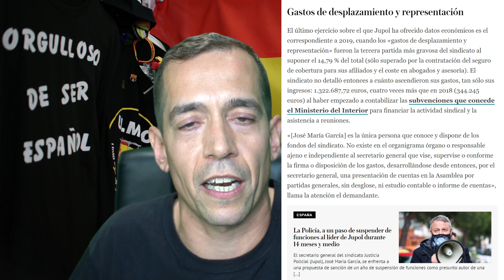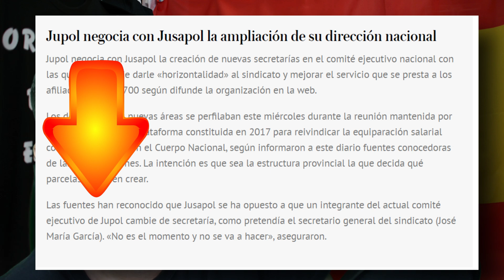👀TE MOSTRAMOS la 📁DEMANDA😱 a JUPOL, Sindicato Mayoritario de la 👮‍♂️POLICÍA NACIONAL👮‍♂️[LO FLIPAS❗]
FILTRAMOS LA DEMANDA QUE HEMOS PUESTO AL SINDICATO JUPOL Y TE INVITAMOS A QUE VEAS EL VÍDEO COMPLETO QUE HEMOS PUESTO

¡Siempre os estaré más que agradecido!

SI QUERÉIS AYUDARNOS COMPRANDO UNA TAZA DE LA EquiparacionYa COMO LA QUE MOSTRAMOS EN EL CANAL, EDITADA Y HECHA POR IDOIA, UNA GRAN AMIGA DEL CANAL, PARA REGALAR, O PARA LO QUE QUERÁIS... OS DEJO SU CORREO ELECTRÓNICO

Este canal colabora sin ánimo de lucro, no ganamos absolutamente nada, con UMC (Unión de Mossos por la Constitución), pero hemos conseguido que nos hagan un 10% de descuento con el código (JANDROLION10) a los suscriptores y seguidores que vengan desde el canal:

JANDRO LION
Apartado de correos 30013
CP:28935 Móstoles
-Madrid- (España)

NUEVA ASOCIACIÓN CON TUNIGCAMISETAS.COM:
Adquiere nuestra camiseta de Friki-Retrogamer pinchando aquí y elige tu color:

-Conector para usar la cámara Sony A6300 en directos del canal, ElGato

-- Jandro Lion --